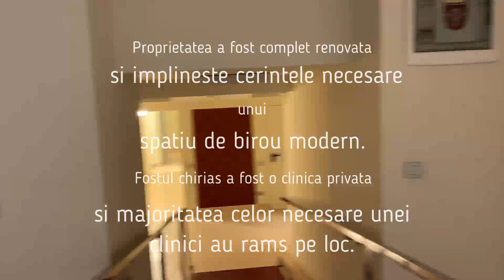Vila clasica de inchiriat pentru spatiu de birori - Pitar Mos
Proprietatea este situată pe Strada Pitar Mos din sectorul 1 București. Locația este cuprinsă între Bd. Magheru și parcul Gradina Icoanei. Proprietatea beneficiază de acces facil la mijloacele de transport public piata Romana cât și Piata Universitatii.
Suprafata spatiului disponibil se extinde până la 744 mp pe subsol, parter, primul etaj și mansardă. Suprafața utila de birouri este de 589 mp.
Proprietatea a fost complet renovată pentru a satisface cerințele moderne de birou / administrativ. Spațiul a fost utilizat de catre o clinică medicală până în luna Iunie 2020 și multe funcții încorporate pentru industria medicală rămân în vigoare.

- aer conditionat
- 2 centrale termice pe gaz
- alarma de securitate
- acces pentru persoane cu dizabilitati
- ferestre PVC
- podea noua
- prize internet si telefonie
- 3 intrari de acces
- bucatrie
- 2 terase si curte proprie
- parcare stradal disponibila.

Proprietatea este imediat disponibilă imediat pentru ocupare.

The property is located on Strada Pitar Mos in Sector 1 Bucharest. The location is between Bd. Mageru and Gradina Icoanei Parc. The property benefits from easy acces to both the piat Romana and Piata Universitatii public transportation hubs.

The gross accommodation extends to 744 sqm over demisol, ground floor, first floor and mansard. The net office area equates to 589 sqm.

The property has been completely renovated to meet modern office/administrative requirements. The premises was utilised as a medical clinic until June 2020 and many built-in features for the medical industry remain in place.

-HVAC
-2 Gas heating plant
- Security alarm
-Handicap access
-PVC windows
-New Flooring
-Telecom/Data cabling
-3 entrance doors
-Kitchen
-2 terraces & courtyard
- On-street parking available

The property is immediately available for occupation subject to contract.